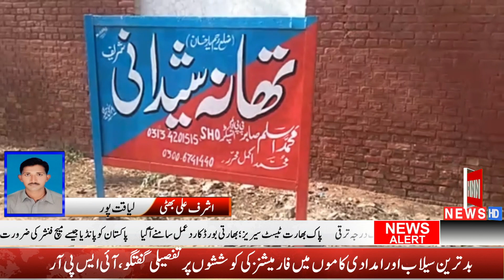لیاقت پور کے نواحی علاقہ بستی تمرانی تھانہ شیدانی کی حدود میں بااثر لوگوں کا رہائشی ورا،ثتی مکان اہت